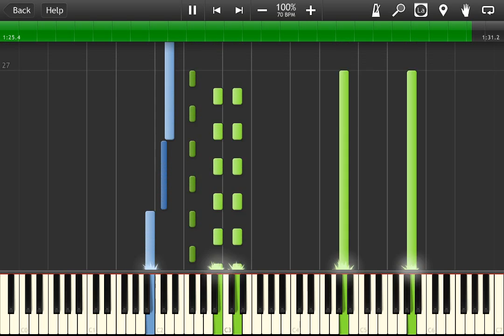Aimer - 誰か、海を。 (残響のテロル ED1, TV Size) Piano Transcription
Zankyou no Terror's first ED, Dare ka, Umi wo., released by Aimer on Wednesday, September 3rd, 2014.

Transcribed and synthesized by Mushyrulez on Monday, July 21st, 2014.

This is a pretty boring transcription. I was planning to transcribe Unravel, but ishter did it so perfectly that a Synthesia can't really compare (sorry, nos!). So, I looked around and this was the only half-done song I could upload that wouldn't sound too bad as a MIDI.

I suppose uploading this was appropriate, since MIDIs play everything perfectly, and that hand-switching at 0:52 was relatively hard to execute on a real piano (but definitely possible!). Also, MIDI can play stretch chords like 0:24; I have to roll them, but on the other hand, rolling them with pedal sounds nicer... it's a trade-off.

There's lots of piano in this song, but it doesn't really feel like a piano song. It gets really boring as the end repeats over and over with few variation (I had to add some inner melodies at 1:06 or I'd lose my mind). I suppose I could've made this into some arrangement, but there's very little material to work with... and besides, I don't have a camera!!

In other, more exciting news: it's been almost four years since my first video, uploaded August 16th, 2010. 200 subscribers / 4 years is an average of about 1 new subscriber per week! Which means, at this rate, since there's 5 weeks left of summer, I should get like 205 subscribers by the end of summer! :D

A problem is that I currently get 1 subscriber every 1.2 videos I make. Which is not a problem, because 6 videos by the end of summer? Hah! I'll upload 6 Kaminomi videos by the end of this month*!

I've just finished reading the Goddesses arc of Kaminomi and wow, I actually cried. The last time that happened with a manga (I remember quite distinctly) was at the end of One Piece's Sky Island arc, which in retrospect was pretty weird, but they said stuff about slavery or something and I guess that's emotionally moving, idk. THE POINT IS there better be a Chihiro end or I will personally destroy everything. Everybody else** is just a one-dimensional, selfish, whiny, trope-filled 2D loser. That's right, a 1D 2D loser. i just said that, let's fight

*Not actually likely to happen.
**Exceptions: Akari is ok. Yui is cool. Miyako is kinda normal. Mobuko is mobuko. Shogi girl is shogi.